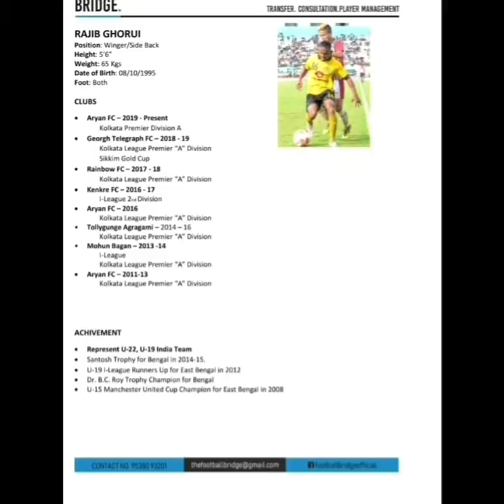Rajib Ghorui (Winger / Side Back)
Rajib Ghorui (Born 8 October 1995) is an Indian professional footballer who plays as Winger.